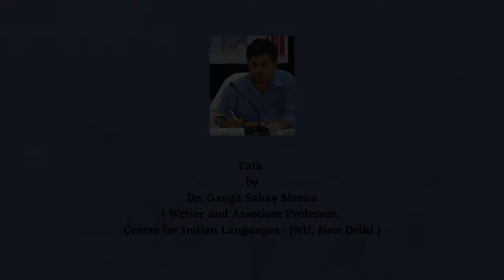Translation and Society | Dr. Ganga Sahay Meena | Hindi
Dr. Ganga Sahay Meena (Writer and Associate Professor, Centre for Indian Languages– JNU )
Three Day National Webinar - 16 to 18 December 2021
Organized by Department  of Hindi
University of Kerala, Kariavattom Campus
Thiruvananthapuram
Topic
“Linguistic and Cultural Transference in Translation -
Analyzing the Trajectory of Works Translated from Hindi to Malayalam and Vice-versa"